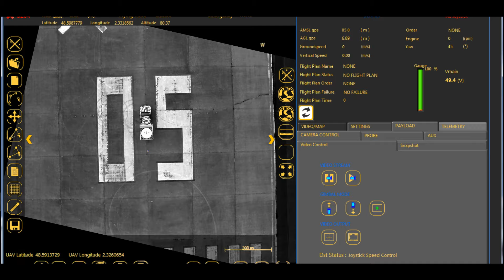ECA Group UAW tethered UAV Express pickup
To answer new request for improved surveillance capabilities for Forward Operating Base, sensitive area and border protection, ECA GROUP has designed a new tethered UAV system to provide enhanced surveillance capabilities.
This new and unique patented robotic system converts a conventional 50 minutes endurance UAV for ISTAR missions (IT180-60) into a tethered version able to reach up to 150 m altitude from the ground during an unlimited period of time.
The embedded “follow-me” function gives the system the possibility to be used for convoy scouting.

The drone piloting is automated for vehicle following (once this one has been identified by the camera): this one being identified as “friend” vehicle.

1. The operator states which vehicle is to be tracked and at what distance / a priori the vehicle at the head of the convoy
2. The drone tracks automatically the vehicle at the head of the convoy
3. The operator who sits beside the driver can see on his monitoring screen farer than the driver him-self thanks to the drone view.

Thus, on board the vehicle the drone operator’s attention is fully used for data exploiting in order to foresee convoy’s environment conditions for next 500 meters or 1 km distance.